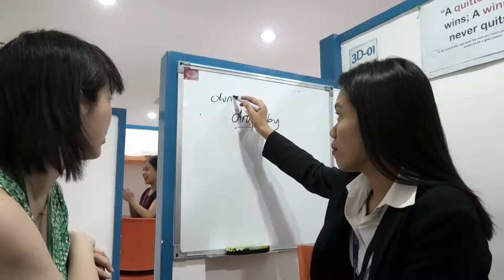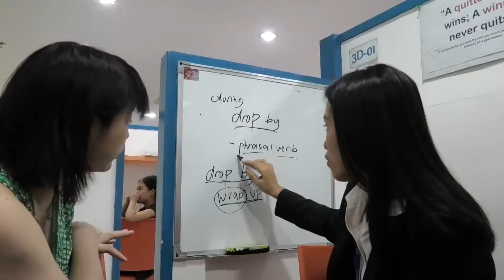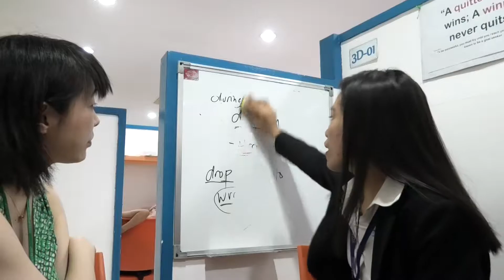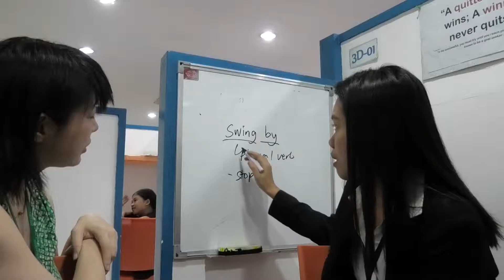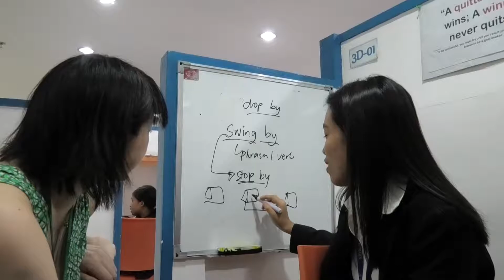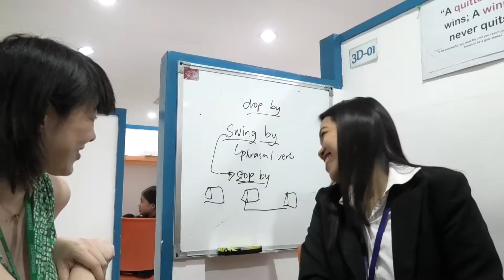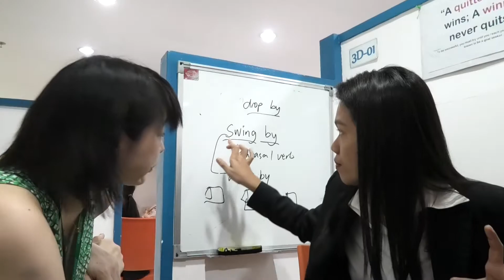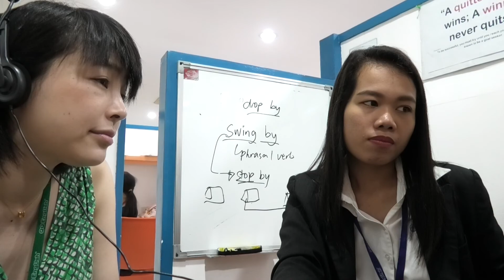もっと楽しいフィリピン＃288松坂南の英語留学37QQENGLISH27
今回は、複数動詞について☆